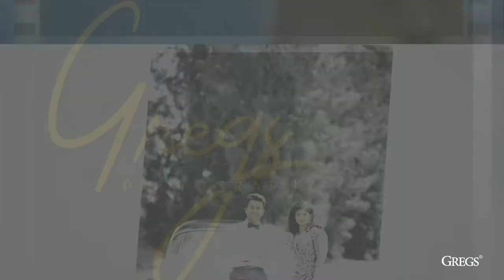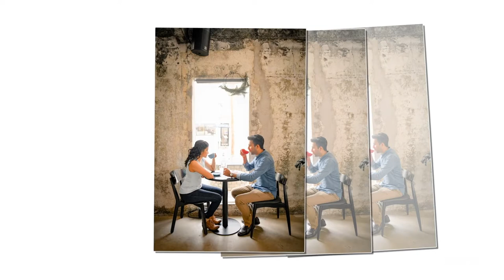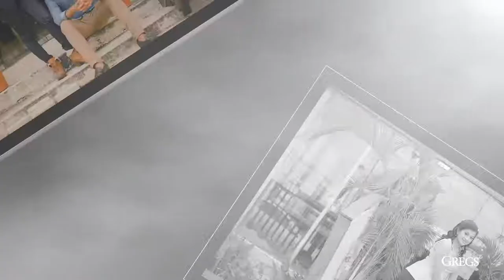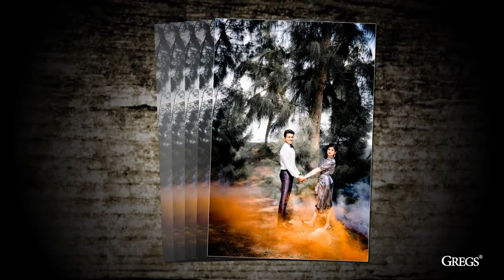Pre-Wedding // Pre-Nuptials Photos Slideshow Featuring - Vikram & Dr. Ambika